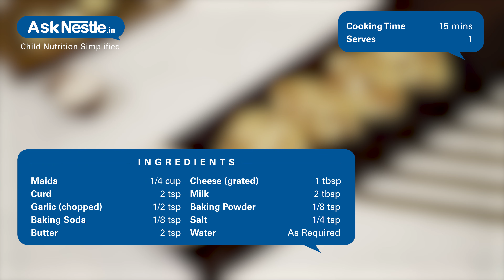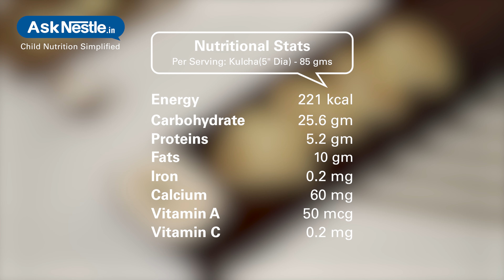Butter Cheese Garlic Naan Recipes | Healthy Food Recipes For Kids | Ask Nestlé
Easy and healthy homemade indian cheese naan topped with garlic and butter . try this recipe, homemade naan is very easy to make and goes well with all indian curries.